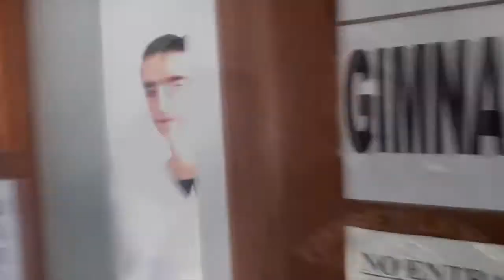FIDES NOSTRA: FISIOTERAPIA PARA COSTALEROS(TRAILER)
TRAILER DEL VIDEO PROMOCIONAL
EMPRESA: FIDES NOSTRA
FISIOTERAPIA PARA COSTALEROS